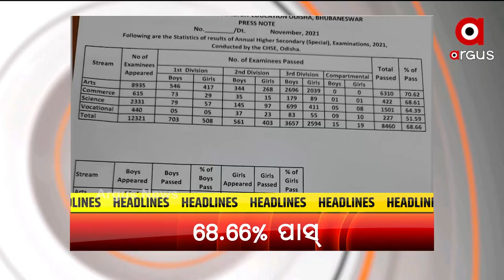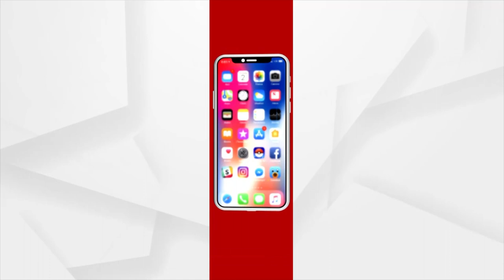Headlines 5PM | 20 Nov 2021 | Argus News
+ବରଗଡନେ ତାତଲେ ଚାଷୀ, ମଣ୍ଡି ଭିତରେ ଧାନ ଭର୍ତ୍ତି ଲାଗିର୍ ଧସିକିନା ପଶଲେ
+ପ୍ରକାଶ ପାଏଲା ପ୍ଲସଟୁ ଅଫ୍‌ଲାଇନ୍‌ ରେଜଲ୍ଟ
+ସୁବର୍ଣ୍ଣପୁର ଜିଲ୍ଲା ମୁଖ୍ୟ ଚିକିତ୍ସାଲୟନେ ନୂଆ ଜନମ୍ ଛୁଆ ଚୋରି
+ନୂଆପଡ଼ା ସିନାପାଲିନେ ବନବିଭାଗର ଚଢ଼ାଉ